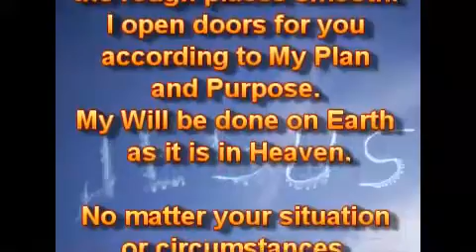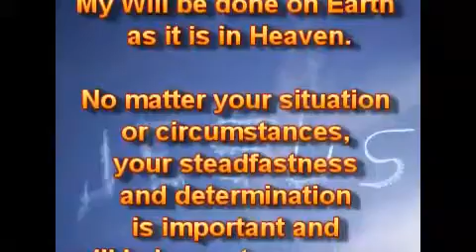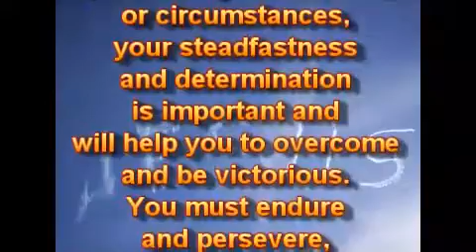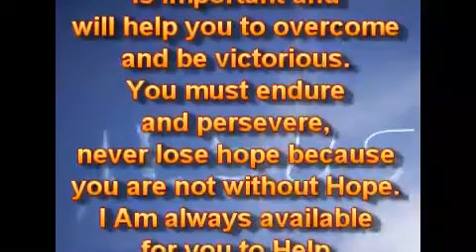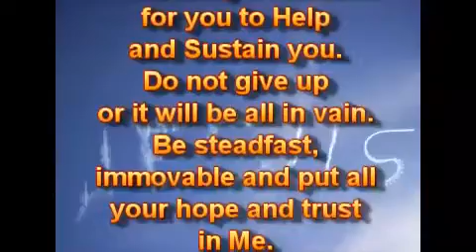Будьте тверды.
19.02.18.
Будьте тверды, дети Мои. Не позвольте ничему увести вас с курса. Оставайтесь на курсе в каждом шаге Пути, как Я Направляю и Веду вас. Не отставайте от Меня, не пытайтесь идти впереди Меня. Следуйте за Мной в Вере в каждом шаге Пути. Я иду впереди вас, чтобы показывать вам Путь, и чтобы делать кривые места - прямыми, а неровные места - гладкими. Я открываю двери для вас согласно Моего Плана и Цели. Моя Воля да будет исполнена на Земле, как она есть на Небе.

Независимо от вашей ситуации или обстоятельств, ваши непоколебимость и решительность - важны и помогут вам преодолеть и быть победителями. Вы должны терпеть и проявлять упорство, никогда не теряйте надежды, потому что вы - не без Надежды. Я - всегда доступен для вас, чтобы Помогать и Поддерживать вас. Не сдавайтесь, иначе это всё будет напрасно. Будьте тверды, непоколебимы и возложите всю свою надежду и доверие на Меня.